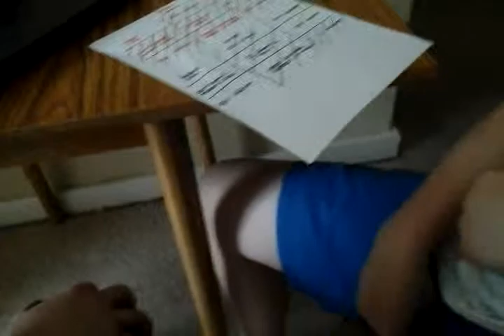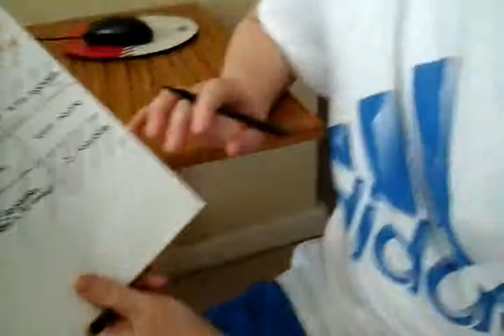Futwiz fifa bingo with friends